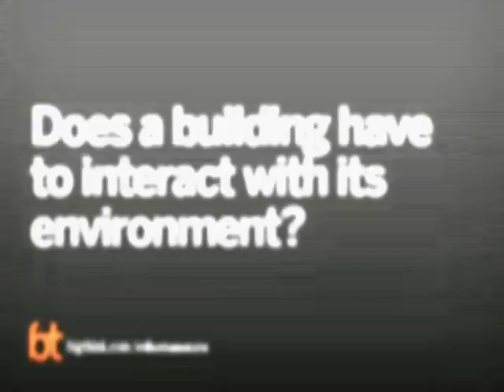Robert A.M. Stern on Whether a Building Has to Interact With Its Environment